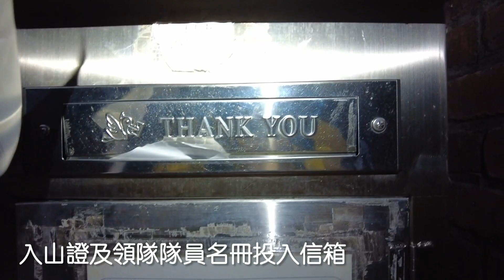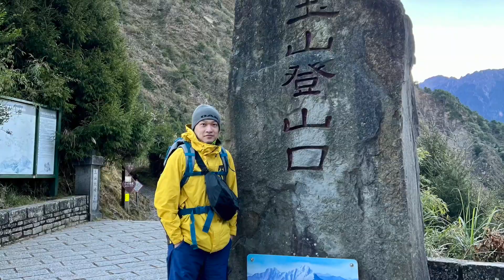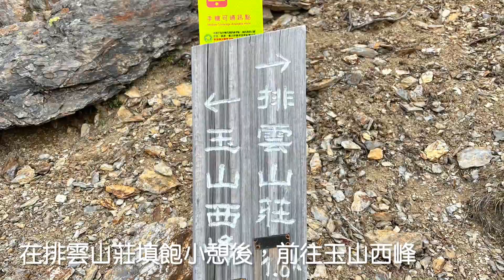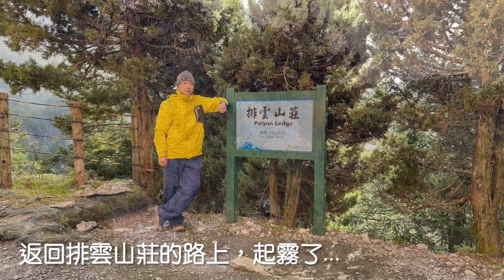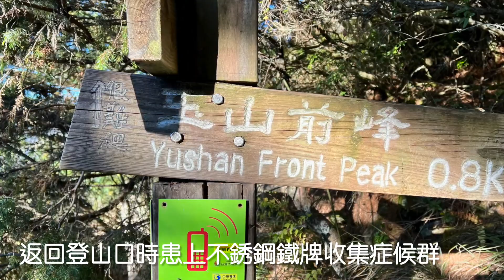【百岳】20211206~07｜台灣人必做三件事｜玉山主峰/西峰/前峰｜Mountain Jade｜今年第一次登山。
今天12/11，一個禮拜前12/04是我計畫MOUNTAIN X的前一天，一大早到台北市行天宮祈求旅途平安，回家拍了一張躺在枕頭山的照片，打卡鋪了一個【能睡多晚，就睡多晚】的梗，隔天早上內湖飄著微雨，我穿著拖鞋在買全家的早餐路上，無意踩在鐵製水溝蓋上，滑了一跤，左拇指卡在水溝蓋格縫裡，左膝蓋兩道擦傷，早上8點30分和家人說完再見之後，一個人到車庫取車，在車上待了5分鐘，我問自己，今年第一次登山，能完成【能爬多高，就爬多高】的梗嗎？
首先，
1.我要感謝太太 Shirley Wen 在我不在家時照料整個家庭，讓我沒有後顧之憂。
2. 朱有瑞 主任在我冒出登山念頭時候，適時給我很多諮詢和建議，在我睡不著的排雲山莊餐廳脫掉右手手套抖手打字，提前祝我攻頂成功。
3.(A)山友阿樂 鄭宇揚 ，如果沒有他的邀約，玉山西峰也許在我爬到排雲山莊後先行放棄，也沒有機會欣賞玉山主峰的日出，成了遺珠之憾。
最後，
是一群不知名的山青，背上背著山友的糧食和煮飯的瓦斯，在大家回到山莊後提供一份溫暖餐點。

Day 1, 東埔山莊-排雲登山服務中心-玉山登山口-排雲山莊-玉山西峰
32人大通鋪一晚400元，當晚23男3女入住，8點30分熄燈後，打呼聲此起彼落，我還爬起來換到對面6人上鋪空床，不過下鋪的打呼聲還是聽得到，氣溫很冷，體感約零度，迷迷糊糊中只睡了2個小時，隔天早上5點起床，吃了昨早煮的水煮蛋、葡萄吐司和一罐黑咖啡。

前一站要到保安警察第六大隊玉山分隊塔塔加小隊投放入山許可證，但是到了隔天下山時，才發現入山人員名冊忘記投入，反正這次登山領隊=隊員，都是我一人，在排雲登山服務中心6點30分前要拿身分證自助刷條碼，刷完條碼等6點30分接駁車，車資100元，可以少走2.4公里直達玉山登山口，能少走就少走，因為後面還有8.5公里在等你。

一路上就慢慢走，一個人想停就停，一邊走一邊數著棧道，棧道上面有編號，數到82號棧道，排雲山莊就在你眼前，在距離排雲山莊500公尺處，是我休息最久的一次，很喘，腳酸，心裡直覺放棄下午的玉山西峰，不如在排雲山莊躺平躺好等吃晚餐。

四個禮拜前冒出一個念頭，是不是要和去年一樣來爬一座山，三個禮拜前和朱主任線上諮詢玉山登山事宜，第一次使用玉山入園線上申請系統，二個禮拜前候補到12/06~07排雲山莊，一個禮拜前到迪卡農買了一個背包和頭燈，然後就出發了，從登山口到山莊我花了4小時30分鐘，在山莊前方30公尺一個轉角，有位阿嬤山友提醒我前面階梯有結冰，當時其實我沒有聽清楚，累到隨口說好，沒有幾步路，下一位阿嬤山友又跟我說，你有沒有聽到她講的，前面階梯有結冰，我才抬起頭看了一下，下一秒有位下階梯的山友就滑了一跤，走近一看那結冰約有150*45公分，佔去了步道3/4的寬。

原本在距離排雲山莊500公尺處想放棄，就在排雲山莊門口遇到一起在東埔山莊過夜的山友，邀請我一起走西峰，中餐吃了葡萄土司和巧克力吐司加休息30分鐘後出發，為了拍日治時期在山頂建有「西山神祠」和那塊標高3515公尺不鏽鋼鐵牌，鎮痛軟膏卯起來擦整隻小腿，但是真的不建議，在緯度高的山上，軟膏居然不會發熱，而且變得冰冰涼涼的。

＝＝＝我是分隔線＝＝＝

Day 2, 排雲山莊-玉山主峰-排雲山莊-玉山前峰-玉山登山口-嘉楠風華酒店
玉山西峰回程後，在山莊Check-In領完飯卡(晚餐/隔日早餐/隔日中餐)和睡袋(押證件)，回2樓大通鋪等吃晚餐，房間為12人一間上下鋪，其中7人台北登山愛好團已在東埔山莊見過面，另外170公分2女，1胖男1矮女，我想這間剛好6男6女應該可以找到睡眠平衡，吃完晚餐後約莫8點大家都各自躺平，先說我左手邊這位山友(A)，也是邀請我一起走完西峰，一秒躺平就開始打呼，我右手邊這位山友(B)是山友(A)同團，原本我右手邊應該是睡170公分兩女中其中一位，後來她調換至上鋪，(B)山友拿起手機開始錄影(A)山友的打呼聲，(A)山友左手邊同團(C)山友在滑手機，後來我聽到聲音以為(C)山友開始在和他左手邊(D)女友在聊天，後來我真的睡不著，爬起床之後才發現(C)山友在講夢話，(D)女友早就睡死了，我一個人戴著毛帽手套全身包緊到1樓飯廳滑手機，飯廳裡完全沒有半個人，只有一個山青穿著短褲厚夾克在廚房喝台灣啤酒，沒有人的飯廳真的很冷，連滑手機打字手都會抖，反而在室外看星星還沒有那麼的冷，現在想起來覺得有點毛毛的……，等我再回房間已是一個多小時後了，(A)山友的呼吸開始順暢，換(B)山友開始打呼，(C)山友開戴頭燈坐在床邊滑手機(我不確定他是不是在夢遊)，今晚睡得比東埔山莊好一點，不過凌晨兩點大家都起床準備吃早餐了。
*下鋪示意圖｜D｜｜C｜｜A｜｜我｜｜B｜

凌晨3點30分，跟著(A)山友和同團兩女前往主峰，戴著頭燈沿著Z字型步道慢慢往上走，似乎黑夜讓我看不清路的盡頭，反正就慢慢走，慢慢走就會遇到戴著頭燈的山友(最怕遇到穿著黃色小飛俠雨衣的山友)，慢慢走就走到風口鐵棚走廊，當天氣象很好，雖然零下5度，微風輕拂，萬里無雲，距離日出還有一個半小時，我們決定繼續往主峰前進，出了風口是最後200公尺到主峰，記住【踩好再走，鍊條不離手!】，一失足可是要滾很久很久很久…才會到底喔!!!
*峰頂的國旗和登山杖是向同寢室170公分正妹借來的
*零下5度iPhone可以使用，但是我的手持攝影機就醒不來…

離開主峰再次回到排雲山莊，天亮之後路徑清楚，往下看起來有點恐怖，本預定今日吃過午餐再下山，臨時把午餐(肉排)換成早午餐(什錦麵)，但是價差不退。

下山途中，距離玉山登山口還有2.7公里，看到玉山前峰指標上寫著800公尺，還有3個小字【很難爬】，為了那塊標高3239公尺不鏽鋼鐵牌，想說只有區區800公尺而已，把背包放在登山口，背腰包裝葡萄吐司和瓶裝水上山，前鋒向陽面溫度約10度，爬在石頭又大又陡峭的亂石區，汗滴下來它是鹹的，體驗到那3個小字【很難爬】是真的。

到達玉山登山口約下午將近4點，因為加爬了玉山前峰，下山我花了6小時30分，搭了接駁車直達遊客中心停車場，髒衣服都還沒有換下，驅車直達下一個停靠點。

從停車場到達下榻約88公里，沿著阿里山公路(台18縣)接縣道130再接回阿里山公路(台18縣)，山路部分使用ACC跟車，前面藍色的貨運車開多快我就開多快，它還以為我想超車，示意讓我先走。到達下榻，熱水澡直接來個兩次，補足三天沒有洗澡的我，再去吃晚餐已經是七點多了。

阿里山火雞肉飯 (晚餐)

微笑火雞肉飯 (隔日早餐)